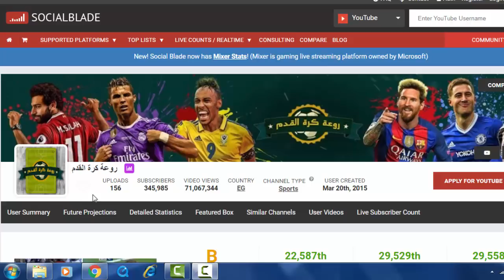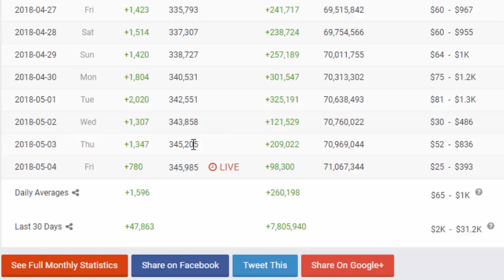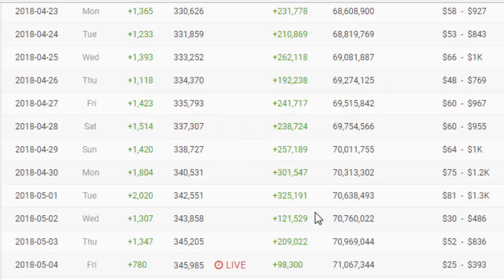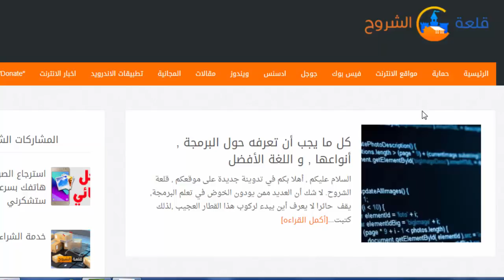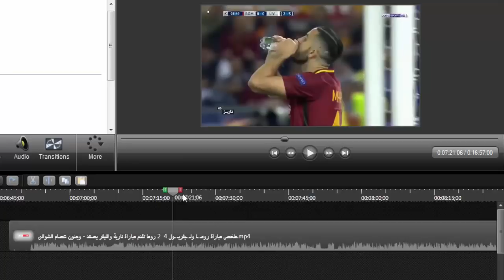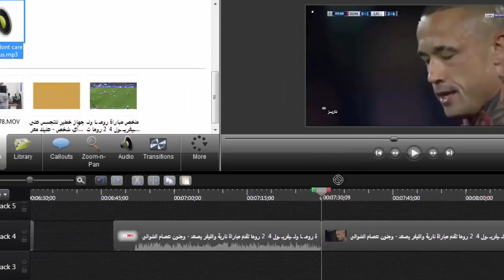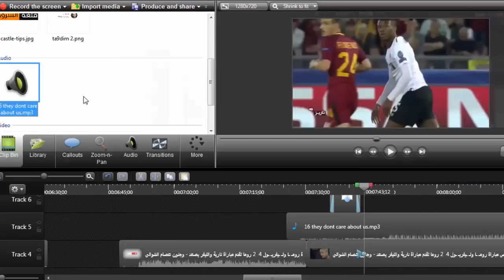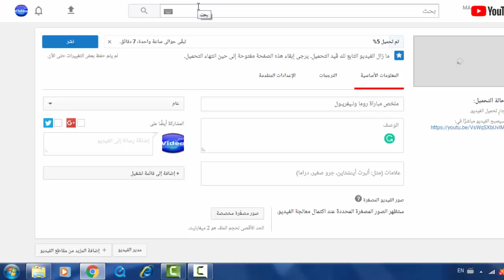استغل الفرصة و ربح من اليوتيوب وجني الاشتراكات بأسهل طريقة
◅ شجعــــــــــنا بلايك على الفيديو اتمنى لكم جميعا التوفيق والنجاح
في هذا الفيديو سأعطيك فكرة عن مجال ربح من ملخصات كرة القدم + يمكنك ايضا تخطى شرط ال4000 ساعة وال1000 مشترك نعم اليس هذا رائع. تابع معي الفيديو لفهم أكثر
ربح المال من الأنترنت هو حتما امر موجود و حقيقي و ليس وهما كما لازال يعتقد البعض,

الربح من يوتيوب باستعمال فيديوهات كرة القدم,

تحقيق دخل شهري جد محترم من 100 الى 500 دولار

جلب اشتراكات لقناتي على اليوتيوب,
ربح المال من الأنترنت طرق جديدة وحصرية

ويسترن يونيون غير متاح الان في جوجل ادسنس إليك الحل

اربح من ترويج لعروض CPA واسحب اموالك ببطاقة البايونير

العمل على الانترنت ! ربح 1000 دولار شهريا
ربح من كرة القدم,